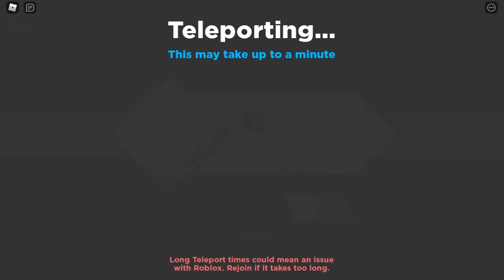COMPREI a ZERO TWO no ANIME DIMENSIONS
COMPREI a ZERO TWO no ANIME DIMENSIONS do ROBLOX

🔔 Vídeo todos os dias as ⏰ 12:00 ⏰

💻NOME DO JOGO→ 🌌 Anime Dimensions